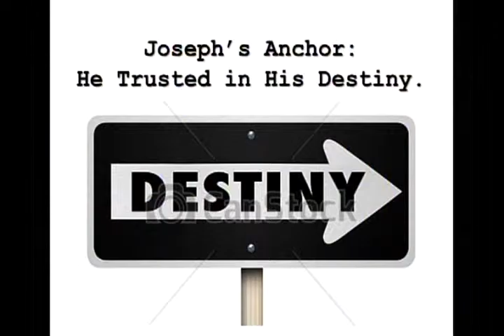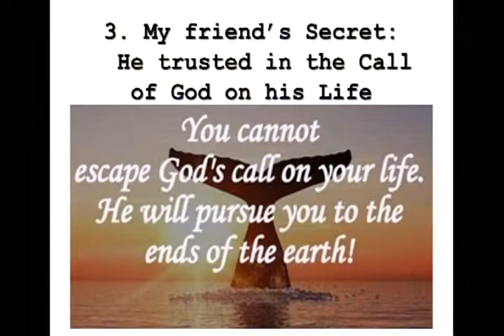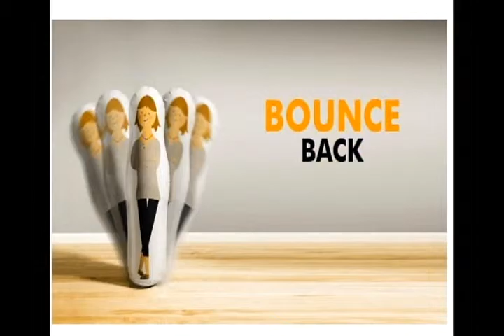2016 10 30 Rev Terri Bouncing Back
As we continue the Sermon Series  based on the book "You'll get through this by Max Lucas, Rev Terri recounts 3 stories of people bouncing back from major setbacks.   "We fall down but we get up.  For a saint is just a sinner who fell down.  And got up."